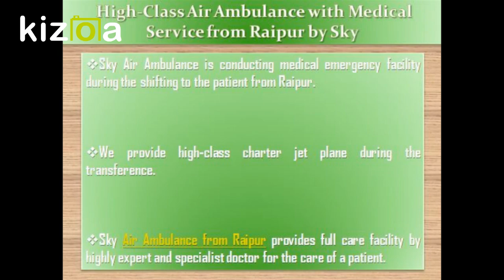Avail High Class ICU Facility from Raipur by Sky Air Ambulance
Sky Air Ambulance is providing secure and hassle-free transportation to the patient from Raipur. We provide private and commercial ICU configured Charter Aircraft at a very affordable price. Sky Air Ambulance from Raipur provides MD and MBBS physician during transportation to the patient.